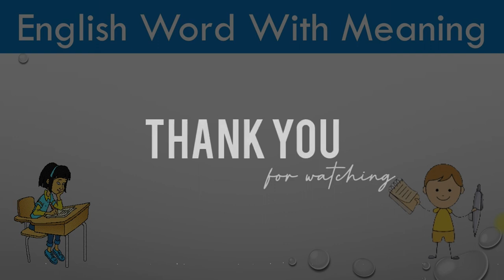Improve English with Daily Sentences || Daily Engish Sentences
In this video, we will learn daily useful sentences which helps us to improve english.

InstaID : mukulpuri149